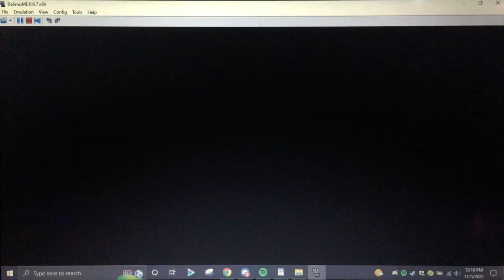The Sinnoh Odyssey! Let's Play Pokemon Platinum, Episode 62